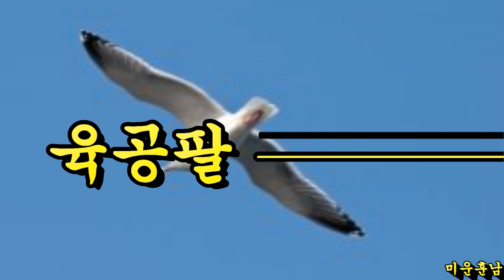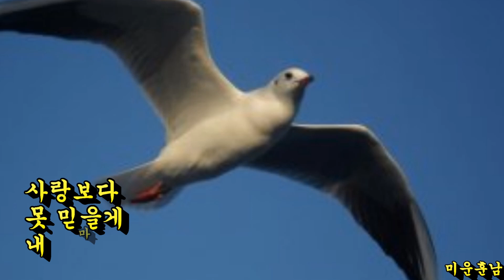육공팔 갈매기 - 나훈아